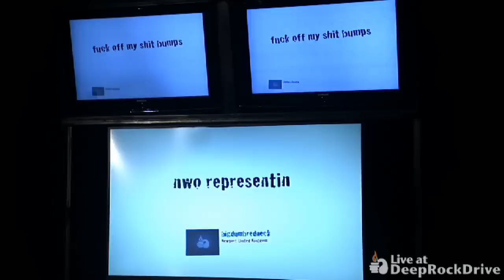Kingspade part2 "Who's Down"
DeepRockDrive.com - Kingspade performs "Who's Down" live at deeprockdrive.com